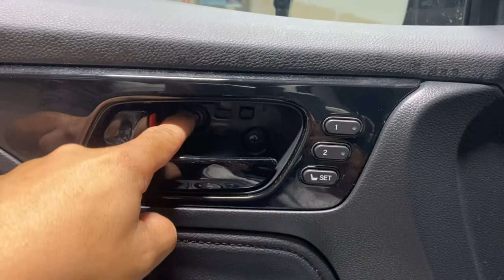8 Minute Removal and Installation of a 2018-2020 Honda Odyssey Side View Mirror - ReveMoto.com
This removal and installation works for :
2018 Honda Odyssey
2019 Honda Odyssey
2020 Honda Odyssey

This is the easiest way to remove the damaged side view mirror off your 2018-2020 Honda Odyssey.

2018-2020 Honda Odyssey Removal and Installation :
We'll walk you through how to remove the 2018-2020 Honda Odyssey, so you can do it at home and save money!!

Tools Needed :

Plastic Panel Removal Tool (Optional)
Flathead
Phillips Screw Driver
10MM Rachet Set

00:00 - Intro
00:23  Interior Door Handle Screw
01:03  Interior Grab Handle Screw
01:33  Pulling Door Panel Off
02:26 10mm Removal Mirror
04:38 Installing new Mirror
04:50 Removal Inner Door plastic cover
05:40 10mm and Push pin Top Fender
06:06 Putting Screws back on
07:35  Door Panel Install
08:27 Thats all Folks

Removing the side view mirror off a 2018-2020 seems hard, but as you can see its super simple.  First get a screw driver and take off those screws on the interior door handle and grab handle.  Pull the door panel off.  Take the 3 circle stickers off and place them somewhere safe as you will reuse those.  With a 10mm socket go ahead take off the 3 screws in those 3 circle holes.  Unplug the mirror and pull the mirror off.  Reverse the steps and your all done.  Congrats and tell all your friends!  If you need this door handle for your vehicle go forget to go